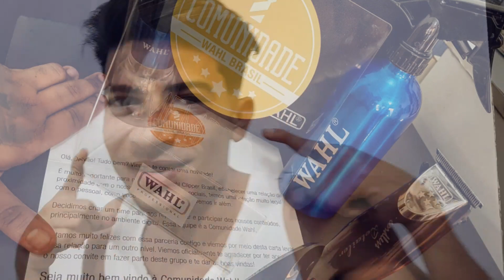CORTE DE CABELO PHILIPPE COUTINHO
Lojas Wahl

GARANTA SUA VAGA NAS NOSSAS TURMAS DE APERFEIÇOAMENTO